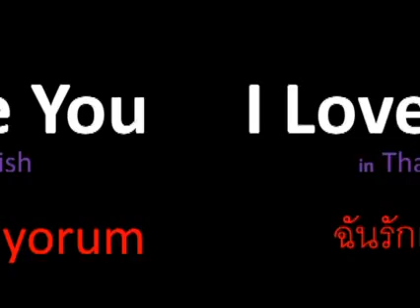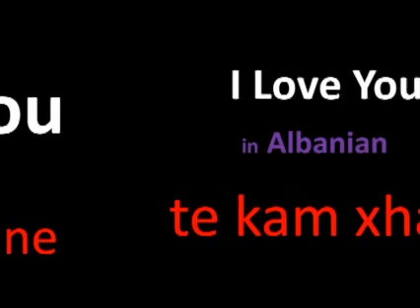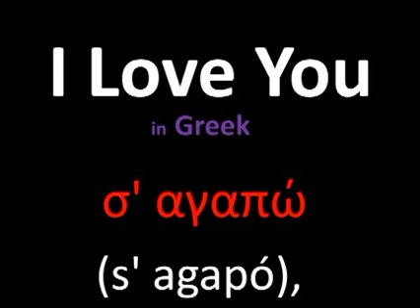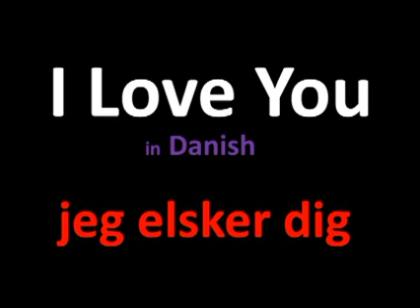'I LOVE YOU' IN 44 LANGUAGES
How to Say 'I love you' in Different 44 Languages of world. How to say 'I love you' in English. How to say 'I love you' in Albanian. How to say 'I love you' in Alutiiq.
How to say 'I love you' in Catalan.
How to say 'I love you' in Chinese.
How to say 'I love you' in Latin.
How to say 'I love you' in Luxembourgish.
How to say 'I love you' in Macedonian.
How to say 'I love you' in inħobbok
How to say 'I love you' in Croatian.
How to say 'I love you' in Czech.
How to say 'I love you' in Danish.
How to say 'I love you' in Norwegian.
How to say 'I love you' in Persian.
How to say 'I love you' in Russian.
How to say 'I love you' in Dutch.
How to say 'I love you' in Filipino.
How to say 'I love you' in Estonian.
How to say 'I love you' in Finnish.
How to say 'I love you' in French.
How to say 'I love you' in German.
How to say 'I love you' in Spanish.
How to say 'I love you' in Greek.
How to say 'I love you' in Greenlandic.
How to say 'I love you' in Hungarian .
How to say 'I love you' in Indonesian.
How to say 'I love you' in Interlingua.
How to say 'I love you' in Irish.
How to say 'I love you' in Italian.
How to say 'I love you' in Swedish.
How to say 'I love you' in Thai.